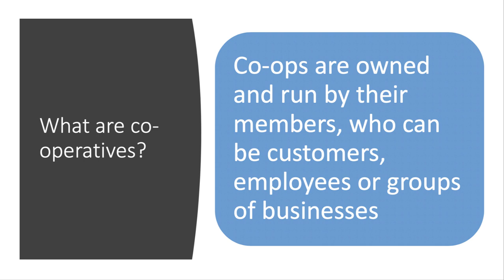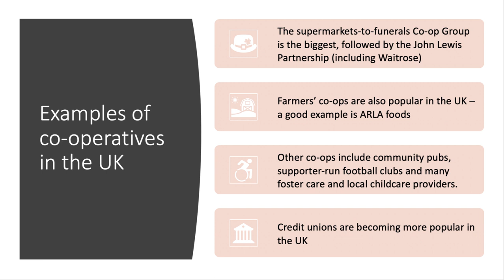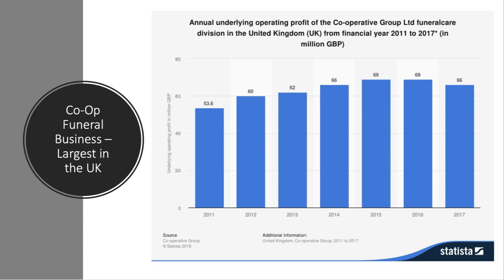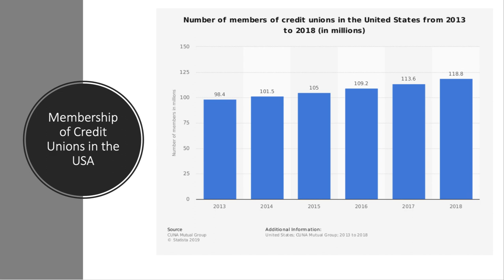Co-operative Businesses I A Level and IB Economics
In this short topic video we look at the growing number of businesses and organisations that operate as member-owned and run co-operatives. Co-ops are owned and run by their members, who can be customers, employees or groups of businesses. Co-operative businesses are run on principles of shared ownership, shared voice & shared profits.